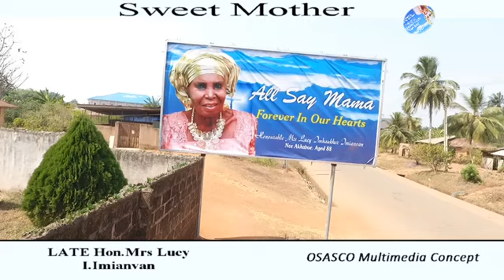funeral of late Mrs Lucy I.Imianvan